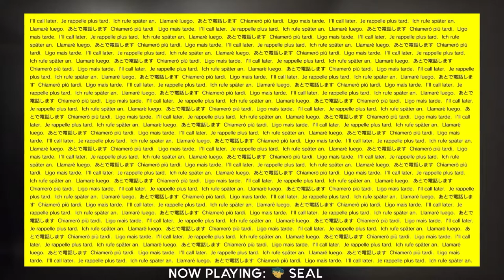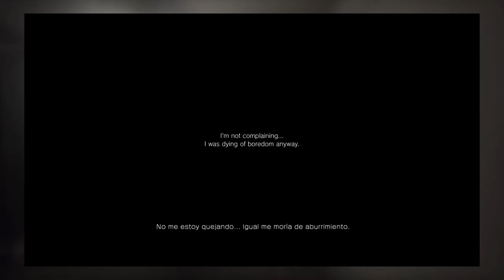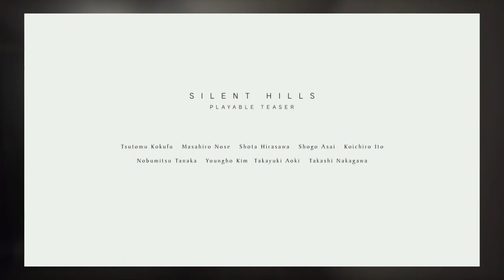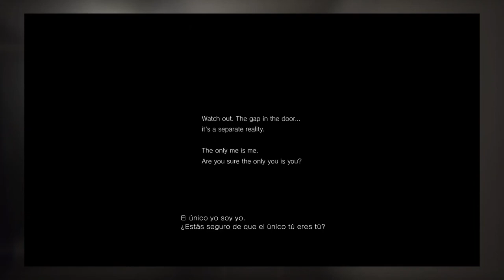El Terror Más Grande Que Hemos Tenido | P.T. Silent Hills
En este capítulo de Xenomenoide, los Xenos se enfrentan a uno de los experimentos de terror más intensos que han habido en el mundo del gaming, una creación de Hideo Kojima y Guillermo del Toro, donde mezclan un terror psicológico que acabará con muchos, pero que frustrara a más por sus complicados puzzles.

Seal: vinsel_castro
David: dc.alley
Mario: mariiokennedy
Javi: javierdernt

Twitch.tv/xenomenoide

Xenomenoide

Xenomenoide